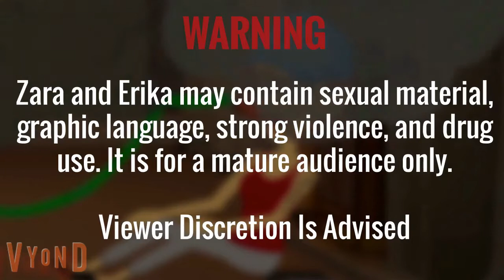Zara and Erika: 1st Generation - Valentine's Dance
Aw no!!! Erika decides to take Seth to the Valentines Dance after seeing him have a breakdown over a break up, and Zara won’t stop teasing her about her questionable decision; At the dance, she tries to show him a good time in spite of him being a total slob
(Rated TV-14-D-L-S for crude sexual dialogue/content, strong language, and drug references)